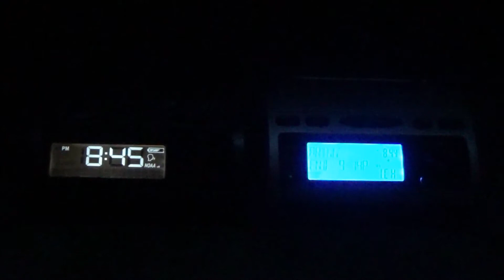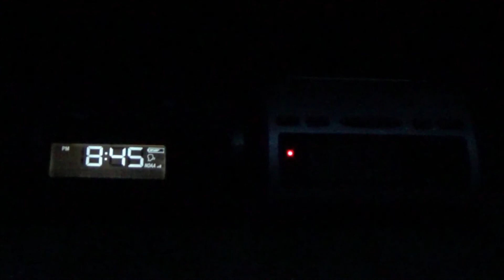Special Marine Warning - 06/16/17 (EAS #1,377)